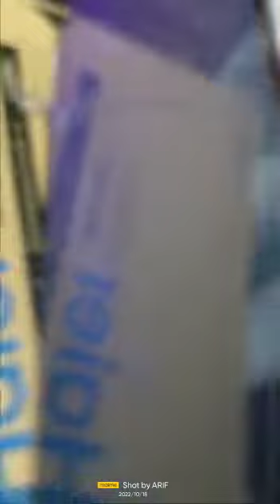LED TV panel change